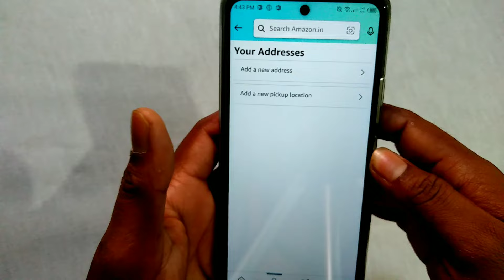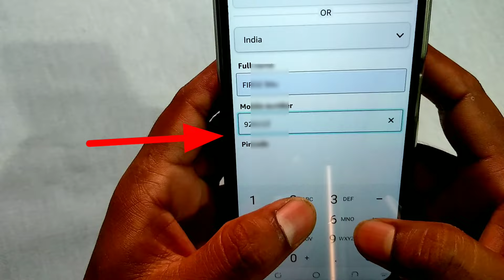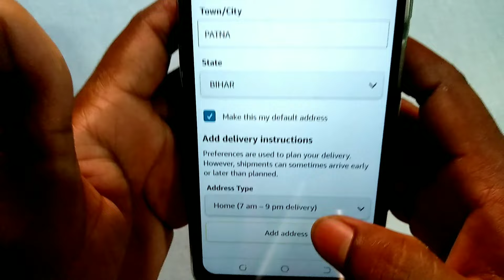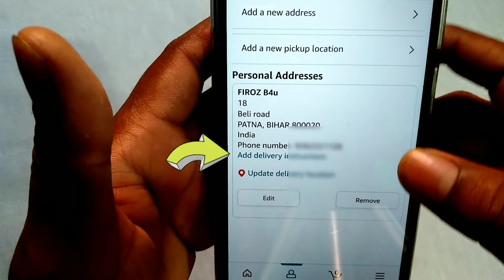amazon par address kaise dale | how to fill address in amazon | amazon address kaise banaye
amazon par address kaise dale
how to fill address in amazon
amazon me apna address kaise dale

Your Queries-
amazon me address kaise dale
amazon me address kaise bhare
amazon address kaise banaye
amazon pe address kaise dale
amazon par address kaise dale 2022
amazon per address kaise dale
how to add address in amazon
amazon address fill up
Amazon address
add new address